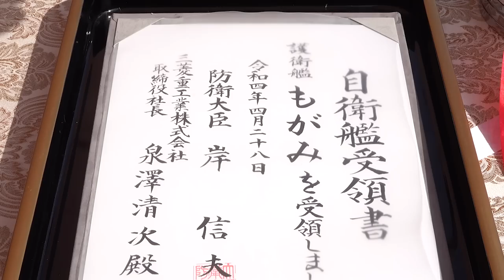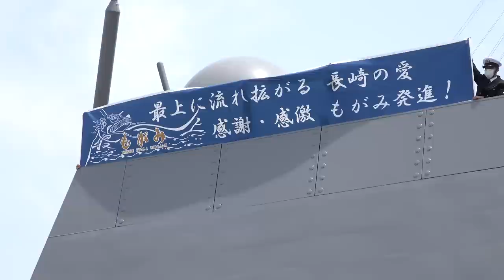【引渡式・自衛艦旗授与式】護衛艦「もがみ」引渡式・自衛艦旗授与式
4月28日、三菱重工業株式会社 長崎造船所で、護衛艦「もがみ」の引渡式・自衛艦旗授与式が実施されました。
本艦は、「もがみ」型護衛艦のネームシップであり、名称は「最上川」に由来しています。